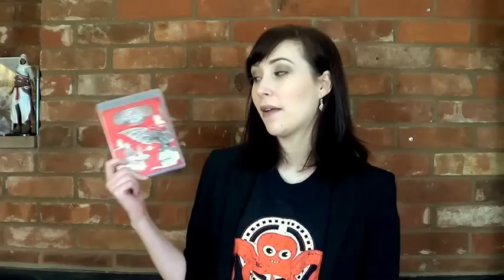Bioshock: Infinite Review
In today's video I talk about Irrational Games' first-person shooter video game for the PlayStation 3 (version tested,) Xbox 360 and PC, Bioshock Infinite!

Its been a long time and much has happened but I once again have the time to dedicate to my little channel, my return review? Bioshock Infinite (by popular demand!)

1. Welcome to Columbia
2. Solace
3. The Songbird
4. The Battle for Columbia III
5. The Battle for Columbia IV
6. Will the Circle be Unbroken
7. God Only Knows